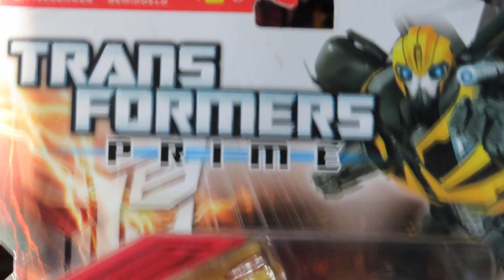TRANSFORMERS PRIME "SHADOW STRIKE BUMBLEBEE"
TRANSFORMERS
N'hésitez pas à venir sur le forum Rise of the beasts ;)